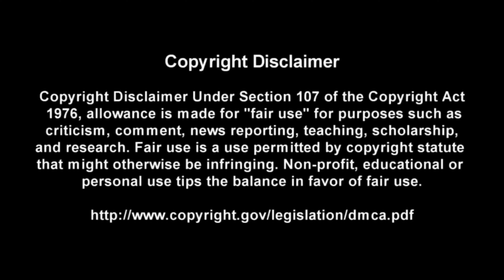Night Prowler - AC/DC - Guitar + Bass Backing Track With TABS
This is a practice tool I put together With the help of Songsterr to help My fellow DadRockers  learn the main guitar parts for Night Prowler by AC/DC

Intro: (0:00)
Video: (0:37)